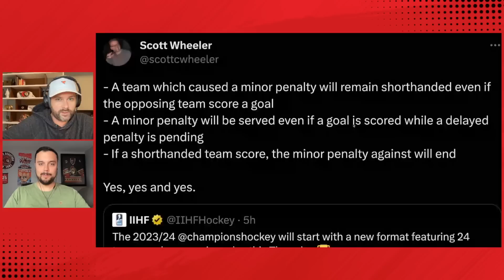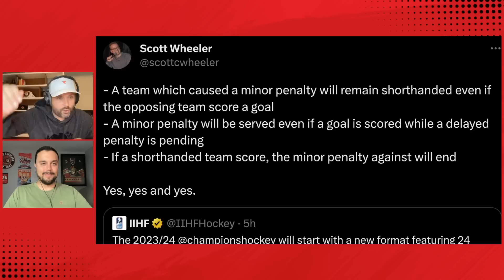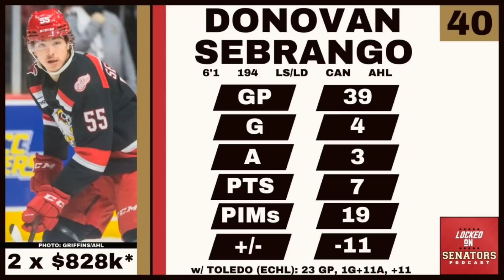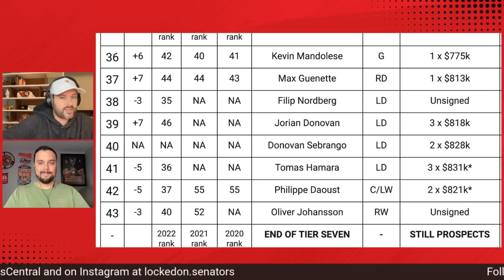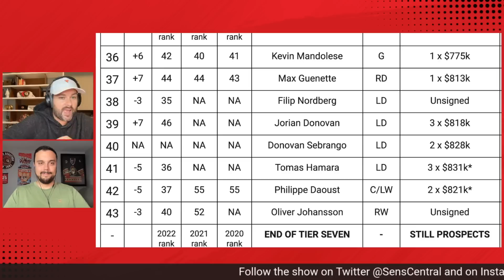Michael Andlauer Approved By NHL, Sens Organizational Value Rankings 43-36 + SensCentral Citizen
Could we some some big changes to the Ottawa Senators organization?

Brandon Piller and Ross Levitan discuss the possibility that with the Michael Andlauer group getting closer to become the official owners of the team, will they want to shake things up immediately? We continue our Organizational Value Rankings onto the next tier! Today includes Oliver Johansson, Philippe Daoust, Tomas Hamara, Donovan Sebrango, Jorian Donovan, Filip Nordberg, Maxence Guenette and Kevin Mandolese. We also welcome on Matthew as a SensCentral Citizen!